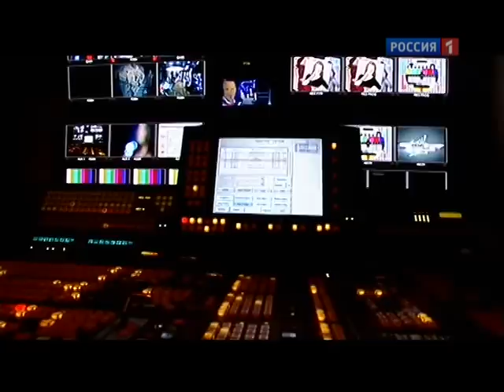Кастинг в соведущие - Валерия Курилова